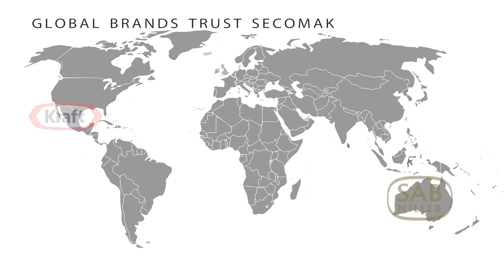Secomak Container Drying Solutions - Bottle - Can - PET - Food Pouch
Secomak Container Drying Machines are the company’s flagship product, where they dry containers such as bottles, cans, PET and food pouches. The range include the best of what Secomak produce, from the most powerful blower in the range to the precisely engineered DryGuide™ Technology housed within a food grade stainless steel enclosure.
Today Secomak Drying Machines operate in the most demanding production facilities, for multinational brands, all over the world.
Wet containers are no longer acceptable, with increased focus on light-weighting. From the containers themselves, to the sleeves and labels, to the cardboard used for final packing. Make sure your product is not being compromised.